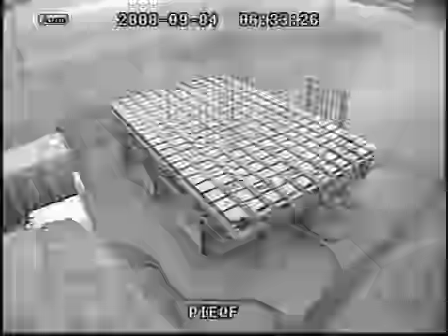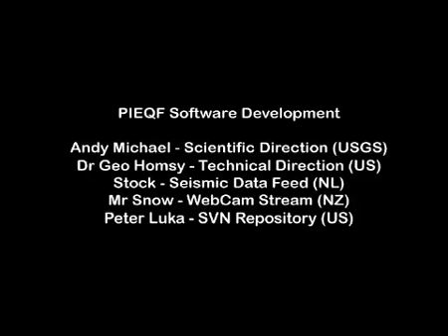PIEQF 02008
Parkfield Interventional EQ Fieldwork (PIEQF)
18th August - 16th November 02008